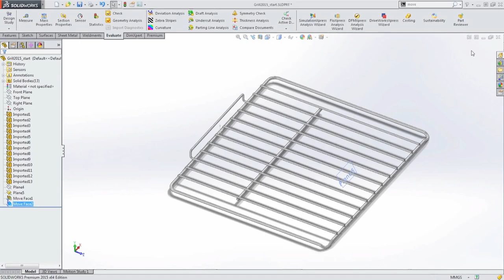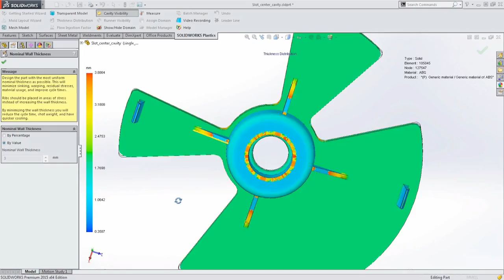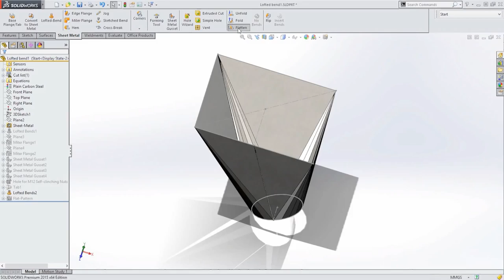SOLIDWORKS 2015: Inspiring Innovation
SOLIDWORKS 2015 helps you speed through your designs with powerful new features, substantial performance boosts, and an enhanced user experience. You can quickly document your designs for manufacturing and assembly, share project information across your global team with minimal effort, and integrate your design processes with downstream production operations to help lower costs and accelerate time-to-market.

Building on the solid foundation and the success of the last 22 releases of our flagship 3D CAD software, this latest release demonstrates our commitment to providing our customers with software and services that make them more successful and more productive than ever before. SOLIDWORKS 2015 includes new ground-breaking enhancements and true productivity improvements across the entire range of products, covering 3D design, electrical design, simulation, product data management, collaboration, and manufacturability.